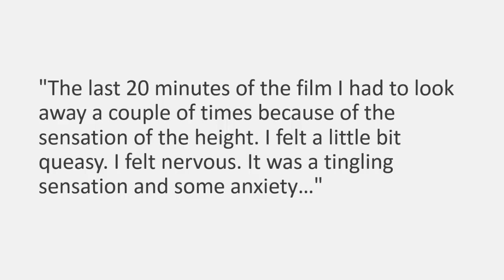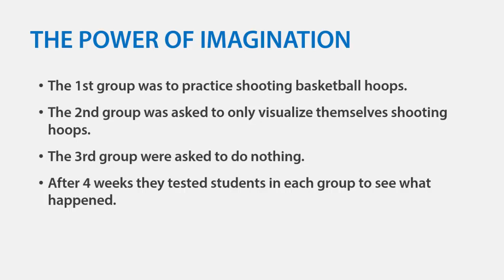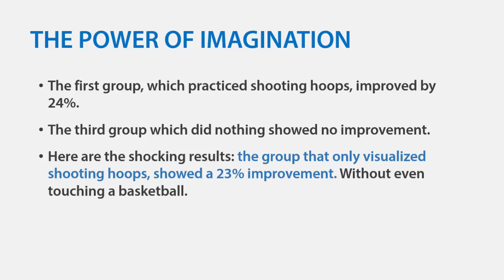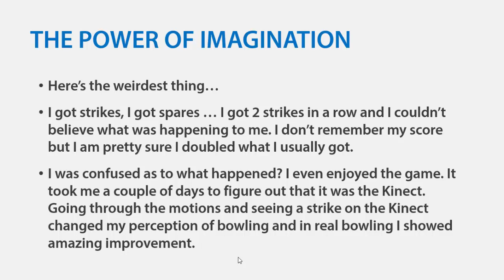How to Use your Imagination for Success